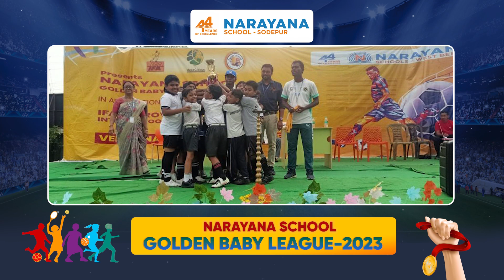𝗡𝗮𝗿𝗮𝘆𝗮𝗻𝗮 𝗦𝗰𝗵𝗼𝗼𝗹𝘀 𝗚𝗼𝗹𝗱𝗲𝗻 𝗕𝗮𝗯𝘆 𝗟𝗲𝗮𝗴𝘂𝗲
𝗡𝗮𝗿𝗮𝘆𝗮𝗻𝗮 𝗦𝗰𝗵𝗼𝗼𝗹𝘀 𝗮𝗿𝗲 𝗱𝗲𝗱𝗶𝗰𝗮𝘁𝗲𝗱 𝘁𝗼 𝗶𝗻𝘀𝘁𝗶𝗹𝗹𝗶𝗻𝗴 𝘃𝗮𝗹𝘂𝗲𝘀 𝗼𝗳 𝘁𝗲𝗮𝗺𝘄𝗼𝗿𝗸, 𝗿𝗲𝘀𝗶𝗹𝗶𝗲𝗻𝗰𝗲, 𝗮𝗻𝗱 𝘀𝗽𝗼𝗿𝘁𝘀𝗺𝗮𝗻𝘀𝗵𝗶𝗽 𝗶𝗻 𝘁𝗼𝗺𝗼𝗿𝗿𝗼𝘄'𝘀 𝗹𝗲𝗮𝗱𝗲𝗿𝘀. 𝗡𝗮𝗿𝗮𝘆𝗮𝗻𝗮 𝗦𝗰𝗵𝗼𝗼𝗹𝘀 𝗚𝗼𝗹𝗱𝗲𝗻 𝗕𝗮𝗯𝘆 𝗟𝗲𝗮𝗴𝘂𝗲 𝗯𝗿𝗼𝘂𝗴𝗵𝘁 𝗼𝘂𝘁 𝘁𝗵𝗲 𝗵𝗶𝗱𝗱𝗲𝗻 𝗮𝘁𝗵𝗹𝗲𝘁𝗲𝘀 𝗶𝗻 𝗼𝘂𝗿 𝗹𝗶𝘁𝘁𝗹𝗲 𝗰𝗵𝗮𝗺𝗽𝗶𝗼𝗻𝘀. 𝗘𝗻𝗷𝗼𝘆 𝘁𝗵𝗲 𝗴𝗹𝗶𝗺𝗽𝘀𝗲𝘀 𝗼𝘂𝗿 𝘀𝘁𝘂𝗱𝗲𝗻𝘁𝘀 𝘁𝗲𝘀𝘁 𝘁𝗵𝗲𝗶𝗿 𝗮𝘁𝗵𝗹𝗲𝘁𝗶𝗰 𝗮𝗯𝗶𝗹𝗶𝘁𝗶𝗲𝘀 𝗼𝗻 𝘁𝗵𝗲 𝗳𝗶𝗲𝗹𝗱.